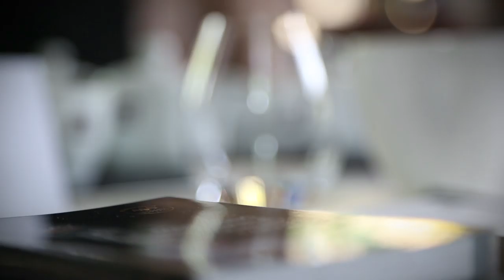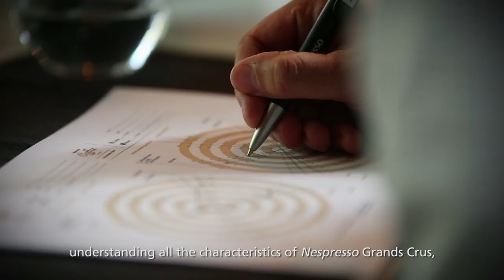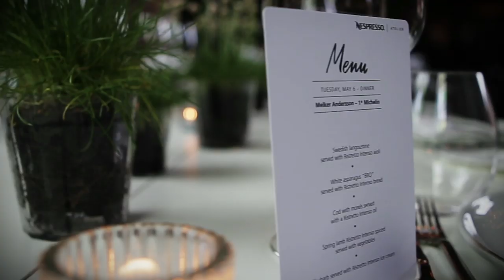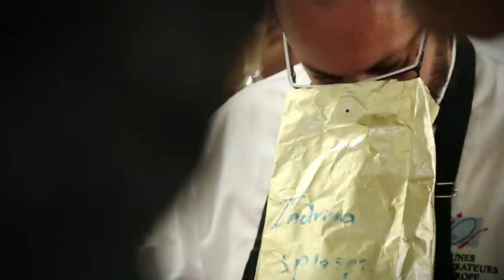Nespresso Chef Academy - Marcelo Trentini as special guest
In May 2014, for the first time, the Nespresso Chef Academy traveled to Stockholm, Sweden, bringing together leading chefs, including Italian Michelin-Starred Marcello Trentini. The Nespresso Chef Academy is part of the greater Nespresso Coffee Expertise program which aims to share its expertise throughout the entire coffee value chain inviting chefs and sommeliers to meet Nespresso coffee experts and share their common quest for quality and excellence in taste.